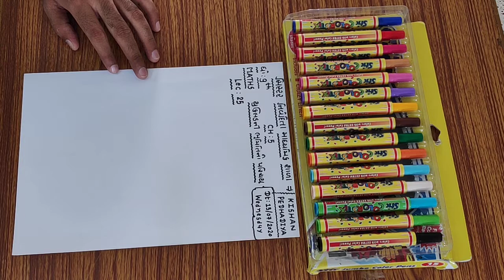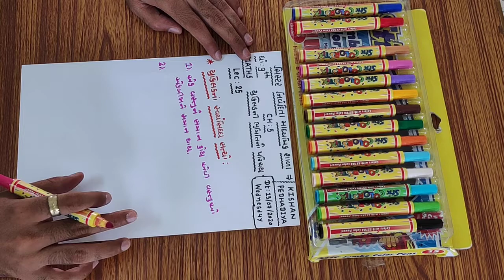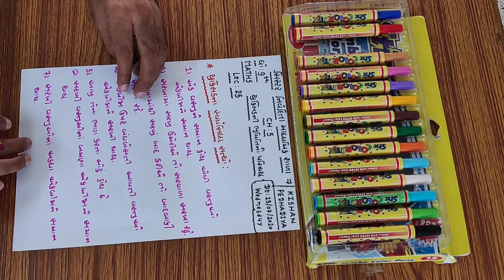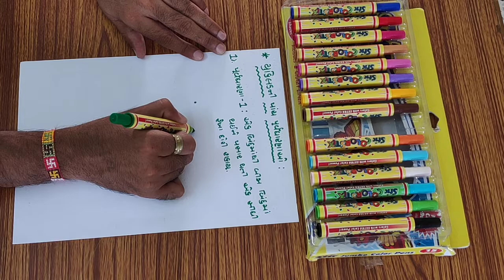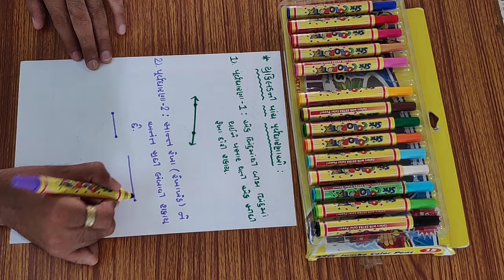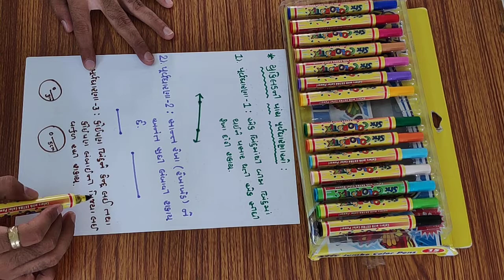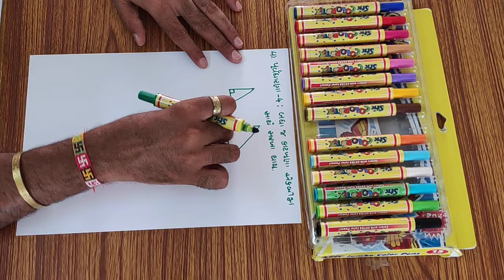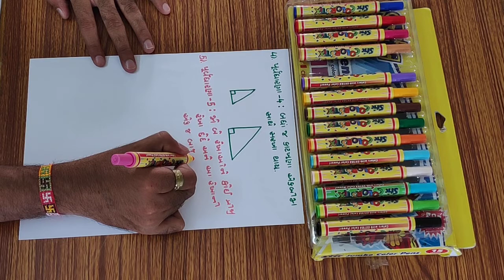STD 9TH MATHS CHAP-5 LECTURE 25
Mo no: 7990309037